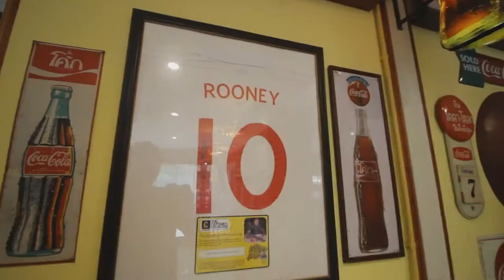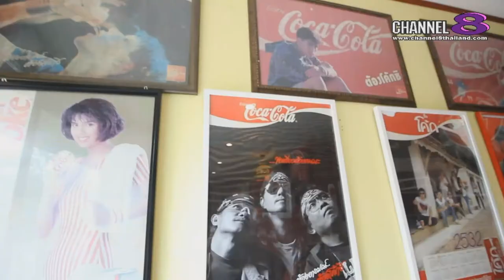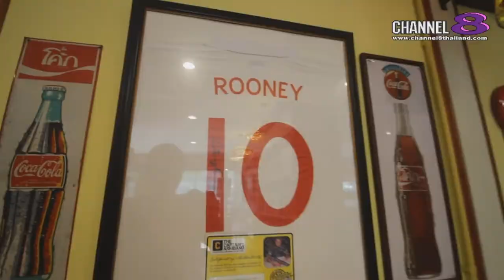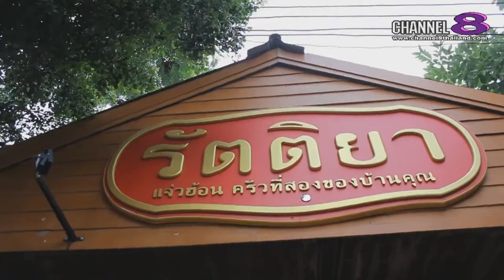Channel8Thailand : แมวน้ำขึ้นบก 26-08-60 : อีสาน EP. 6